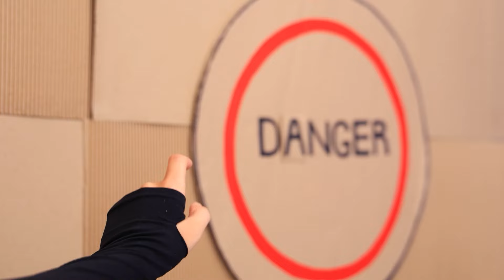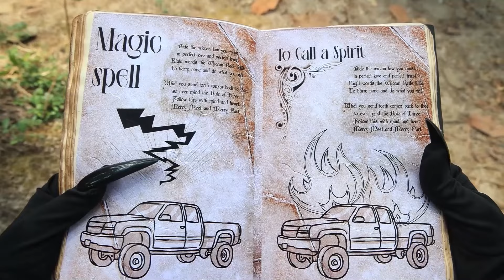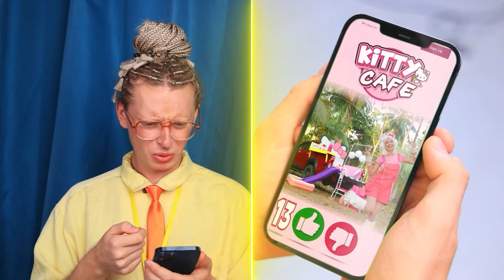Kami Membangun Kafe Imut Di Mobil Bak! CatNap vs Hello Kitty!